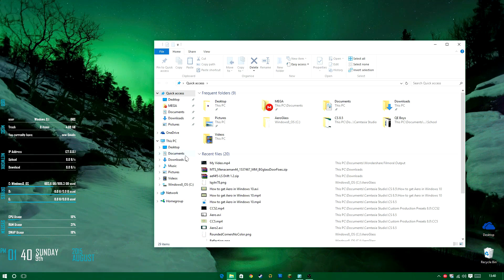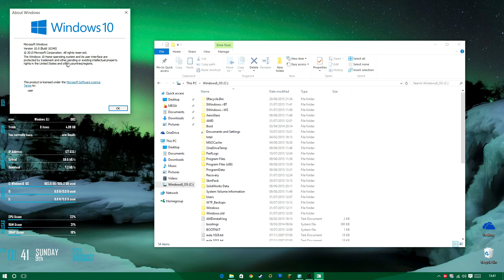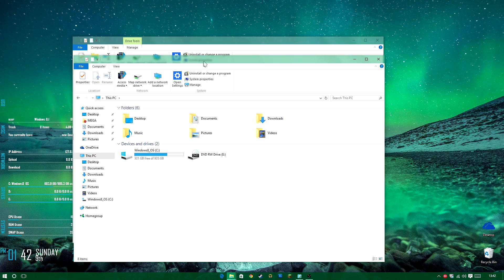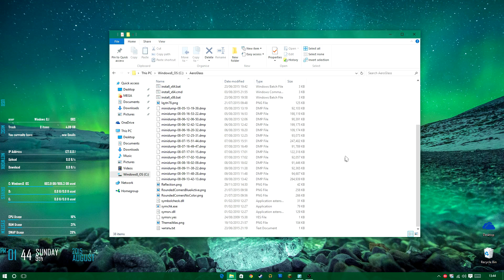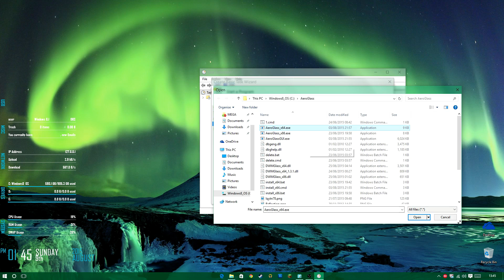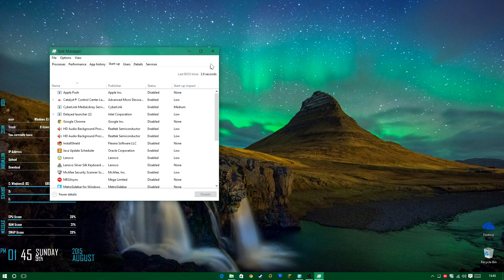How to get Aero in Windows 10! (With Blur or without)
There are a few tutorials out there, but many are outdated or in a different language so today I will show you how to do this in English!